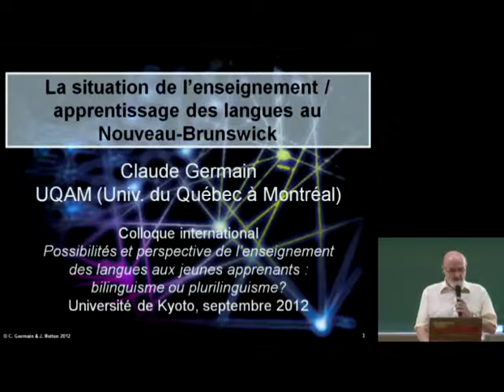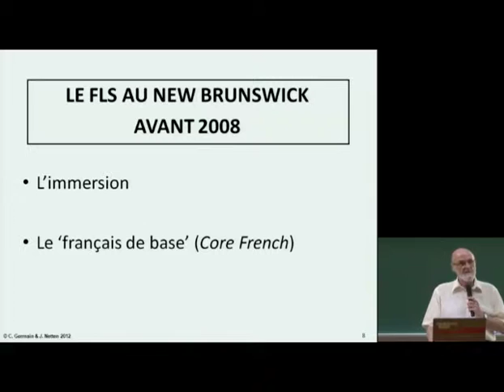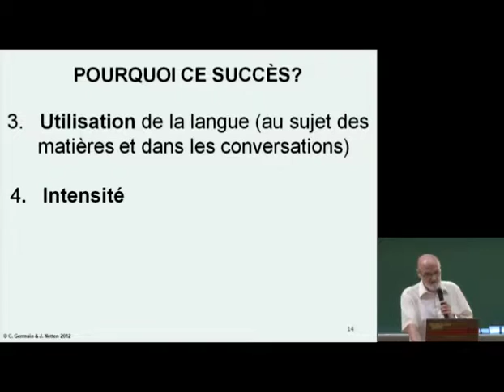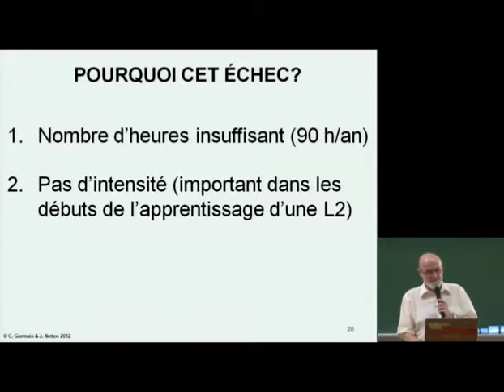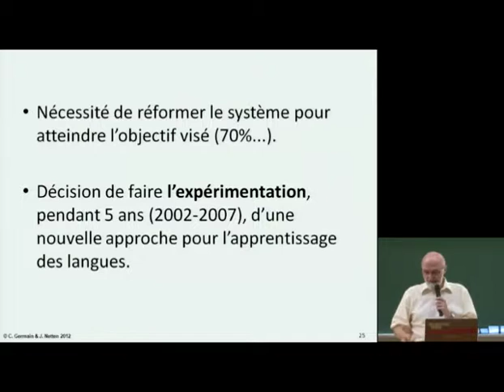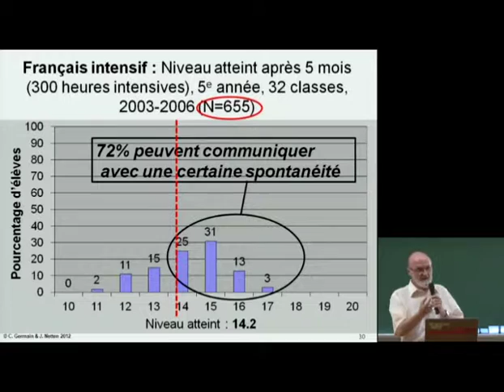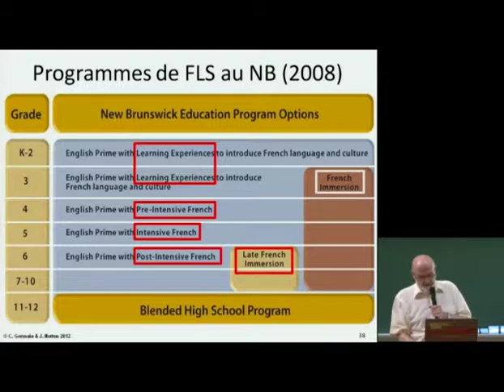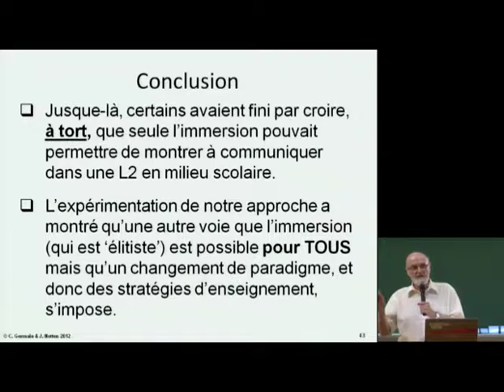Kyoto Univ., Possibilites et perspective de l'enseignement des langues aux jeunes apprenants 07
Possibilites et perspective de l'enseignement des langues aux jeunes apprenants : bilinguisme ou plurilinguisme ?

"La situation de l'enseignement / apprentissage des langes au Nouveau-Brunswick"
Claude Germain (Univ. du Québec à Montréal)

9 septembre 2012